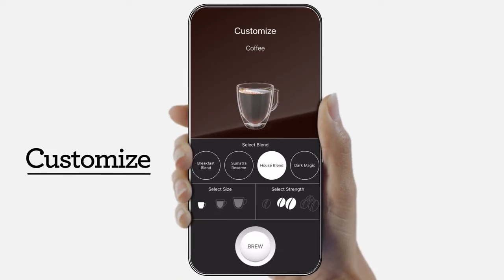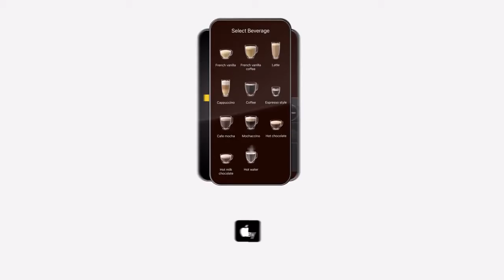Eccellenza Commercial Remote Brew App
The video shows the Momentum brewer but the software is the same for the Eccellenza.